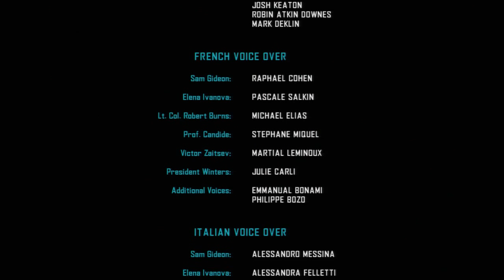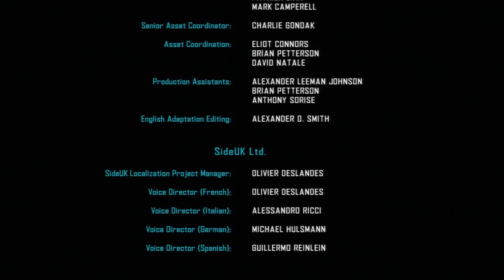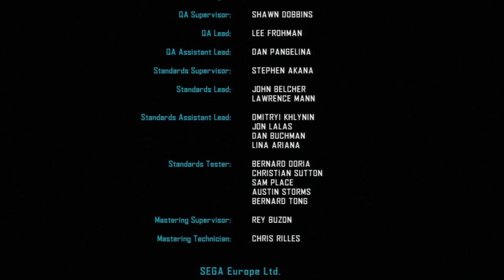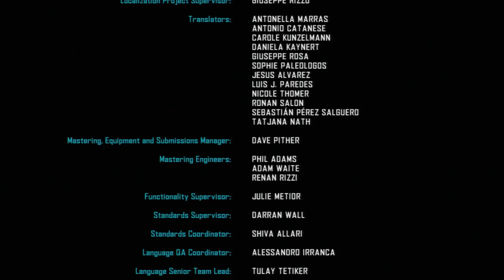Vanquish Casual Difficulty (w/ DLC) RTA Speed Run in 1:51:52 HD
**Check this playlist for my current fastest run ** World Record as of 7/22/13. Overall a very solid run other than a rough start; I kept going due to great luck on upgrade drops. Discovered that rolling into and out of the assault rifle's melee attack is about as fast as boosting without the meter, so you'll see me use that to cross long distances. Still definitely improvable, and I will be going for sub 1:50:00 next. The streamed version of this run is